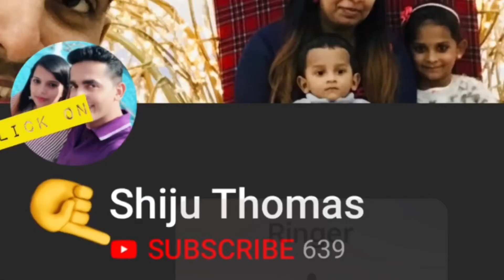എങ്ങനെ ഇംഗ്ലീഷ് സംസാരിക്കാം | 3 types | Simple ✅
ഒരേ വാക്കുകൾ 3 വ്യത്യസ്ത സമയങ്ങളിൽ പറയേണ്ട രീതികൾ, this video will help you to speak English based on the situation. The three different form of each words with examples . Engane English padikkam